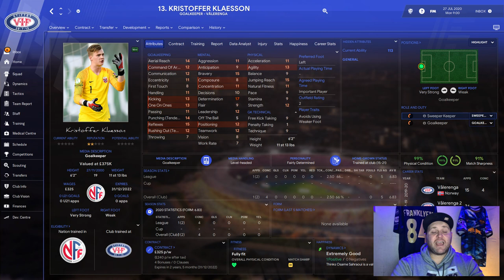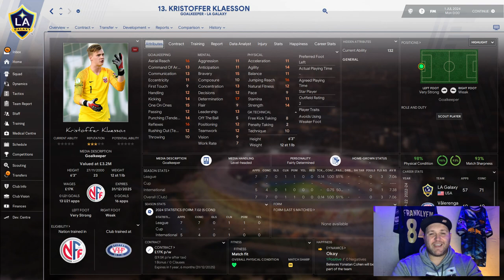5 MORE Wonderkids You MUST SIGN To Improve Your Team! | FM21 | Football Manager 2021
5 MORE Wonderkids You MUST SIGN To Improve Your Team! | FM21 | Wonderkids | Football Manager 2021

In today's video, I take a look at some wonderkids that you should buy in your saves as they grow into extraordinary players! The aim of this series is to give you guys a list of players that you can search for at the start of every save to see if you can get your hands on them to help your team on the pitch and to make some profit in the transfer market too!

Don't forget to comment your favourite Football Manager 21 wonder-kid down below so we can have a list of lots of cheap wonder-kids that people could potentially sign in their saves!

FRANKLYFM84